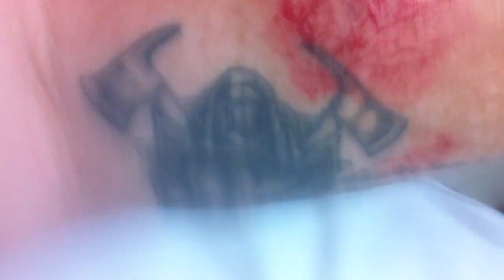Takin a fishin hook out of your arm